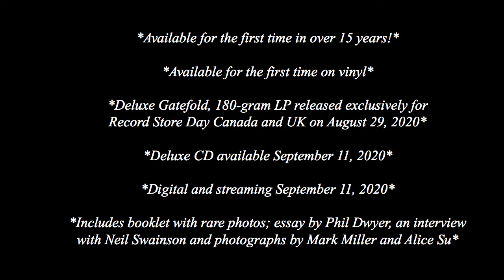Neil Swainson 49th Parallel Promo Clip